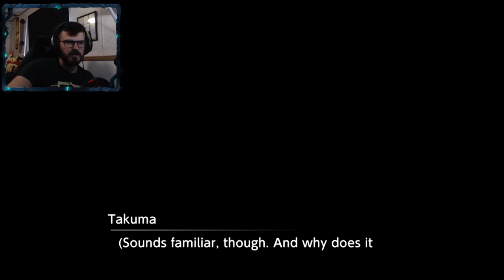BACK IN THE HUMAN WORLD | Digimon Survive # 22